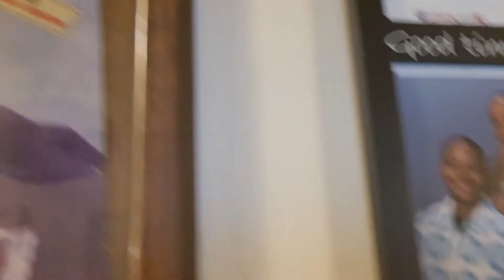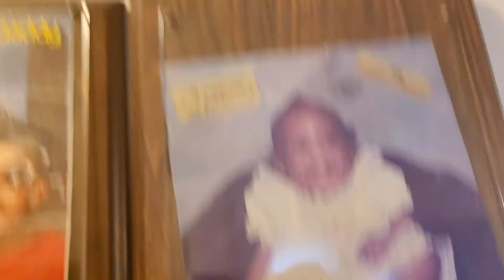FAMILY PICTURES AT MY GRANDDADDY'S HOUSE!!!!